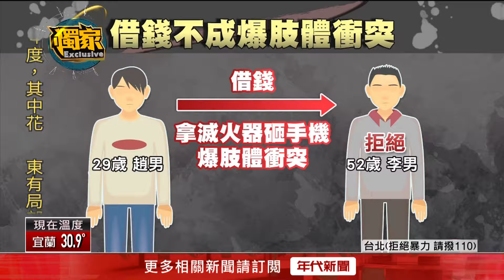獨家／借錢不成大鬧餐廳！ 男持滅火器砸手機爆鬥毆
14日晚間西門町商圈爆發激烈衝突，一名男子跑到一間紋身店借錢，沒想到被對方拒絕後，他就跑到對方開的餐廳，拿起滅火器猛砸手機，還把整支手機砸爛，老闆看到對方登門挑釁，雙方一言不合爆發肢體衝突，但其實這名惹事的男子已經不是第一次在西門町胡鬧。

★《年代新聞》提醒您：
拒絕暴力請撥打110。

下載【年代電視】APP：
iOS平台：